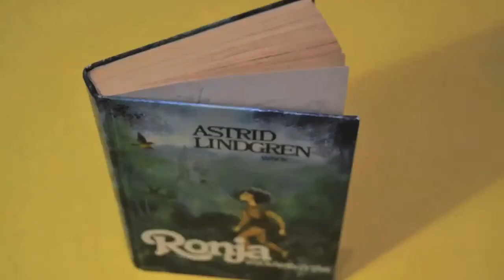Hirvarit: Sisko tahtoisin jäädä, teaser 2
Hirvensalon nuorisoteatterin kantaesitys Marja Pyykön menestyselokuvasta Sisko tahtoisin jäädä saa ensi-iltansa 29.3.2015!